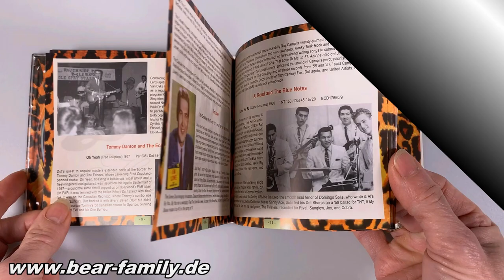That'll Flat Git It! Vol. 41 - Rockabilly & Rock 'n' Roll From The Vaults Of Dot & Hamilton Records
1-CD Digipak with 36 page booklet, 37 tracks. Total playing time approx. 79 min.
The 41th installment in our popular CD series 'That'll Flat Git It!' featuring selections from the R'n'R and rockabilly catalogs of U.S. record labels is dedicated to Dot Records, a company otherwise known for pop covers of R&B hits.
 For Bear Family Records®, Nico Feuerbach has selected an incredible 37 titles!
Well-known names like Leroy Van Dyke, Sanford Clark or Robin Luke share the job with lesser-known peers like Prentis Slade, Billy Joe Tucker, Ned Costner, a.m.o.
Extensive liner notes in the comprehensive illustrated booklet and meticulous mastering from the best accessible sources round out this release.
Another highlight in this far from finished series and a recommendation for all R'n'R and Rockabilly fans!